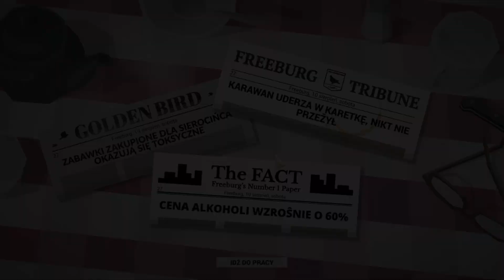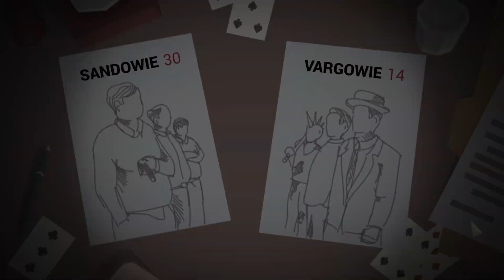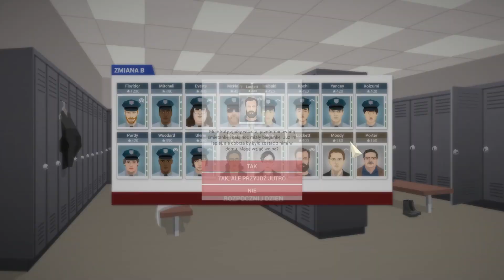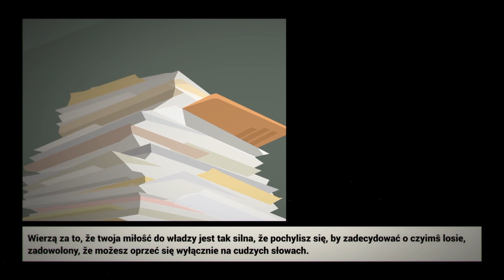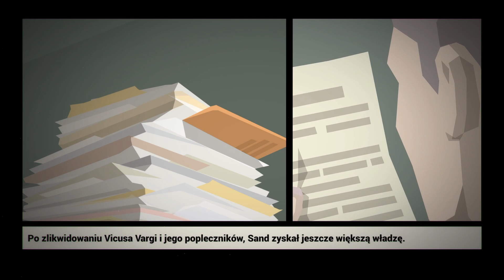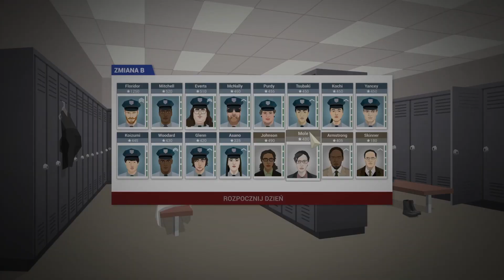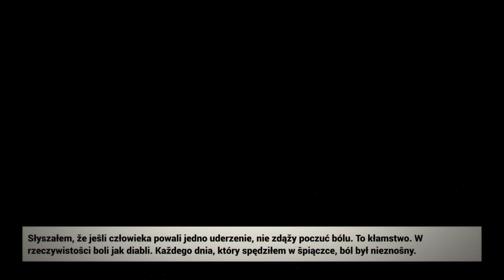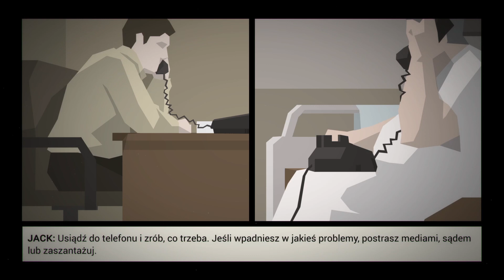Zagrajmy w This is the Police odc 10 - Gong w kaczan na koniec aktu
W tym odcinku kończymy pierwszy akt.

This is the Police to nietypowa gra strategiczna z elementami przygodowymi przeznaczona na PC, PS4 itd.. Gracz wciela się w niej szefa miejscowej policji, a zamiast jedynie pilnować porządku, z przyczyn osobistych postanawia zacząć nagminnie łamać prawo i zdobyć w ten sposób potrzebną gotówkę. Robiąc użytek ze swojego autorytetu oraz wpływów, wykorzystuje lokalnych przedstawicieli przestępczego półświatka do zdobycia fortuny, ale musi jednocześnie uważać, aby nikt nie przyłapał go na gorącym uczynku. Za produkcję odpowiada niezależne studio Weappy.

Głównym bohaterem opowiadanej historii jest Jack Boyd – sześćdziesięcioletni policjant, komendant posterunku we Freeburgu, który za równe 180 dni przechodzi na wymuszoną emeryturę. Za swoją wierną służbę i oddanie prawu nigdy nie otrzymał jednak należytej podzięki, więc postanawia po raz pierwszy w życiu przestać kierować się zasadami. Obserwując swoich skorumpowanych kolegów i ich wystawne życie, chce zdobyć pół miliona dolarów, bez oglądania się na moralność oraz swoje dotychczasowe praktyki.

Rozgrywka w This is the Police podzielona jest na dwa osobne segmenty – fabularny oraz strategiczny. W pierwszym śledzimy losy protagonisty oraz budujemy relacje z pozostałymi kluczowymi postaciami w grze, zaś w drugim decydujemy o popełnianych przestępstwach i zarządzamy oddziałami policji, próbującymi im zapobiec. Jednocześnie musimy nieustannie obracać dużymi pieniędzmi, decydować o ulepszeniach oddziałów, ale i „prać” część zarobionej na lewo gotówki – wszystko w taki sposób, aby nikt nie spostrzegł tego, co tak naprawdę robimy. Ciągłe zachowywanie pozorów i balansowanie na granicy przestępczości oraz prawa to jedna z charakterystycznych cech produkcji, a pomimo braku skomplikowanych statystyk, element ekonomiczny siłą rzeczy odgrywa kluczową rolę przy zakończeniu fabuły. Sam finał losów Jacka nastaje po upływie 180 dni, może on jednak wyglądać na przynajmniej kilka sposobów – alternatywną dla udanego szwindla jest także perspektywa spędzenia reszty życia w więzieniu czy chociażby śmierć poniesiona z rąk lokalnych mafiosów. Decyzje gracza wpływają na to, które z zakończeń obejrzymy, tak więc każdy wybór odgrywa istotną rolę.